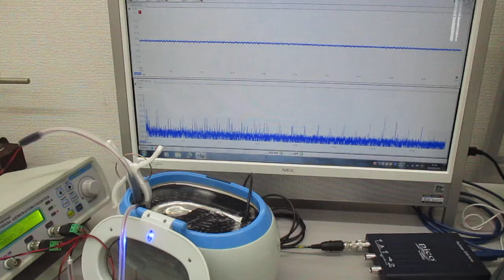超音波洗浄器による、メガヘルツの超音波洗浄実験